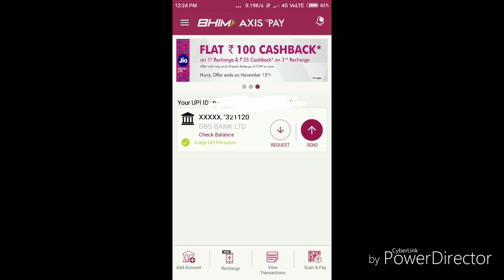Jio Recharge DHAMAKA offer!! Cashback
Get ₹100 cashback on recharge jio number by BHIM AXIS Axis upi ap